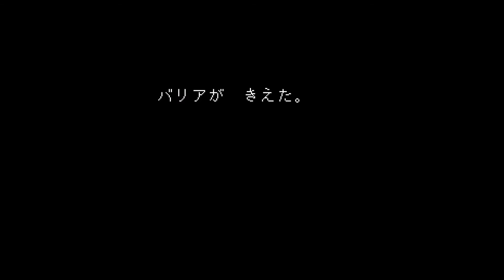アンダーテール（PS4版）Pルート最終戦【単発プレイ動画】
【その他（単発ものなど）再生リスト】